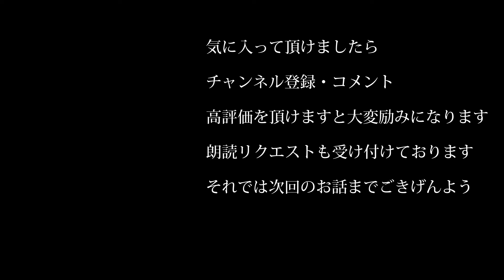【朗読】「404号室」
怪談「404号室」を朗読させて頂きました。

DOVA-SYNDROME　様

pixabay　様